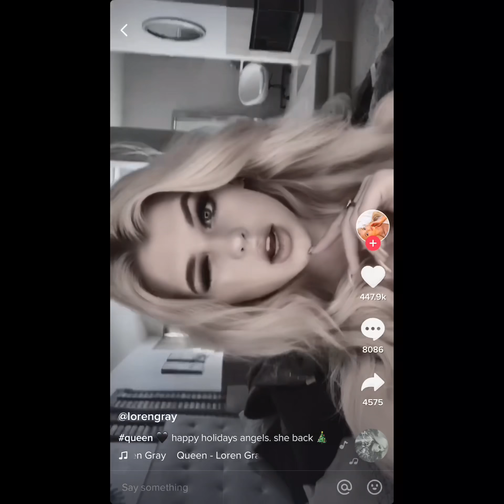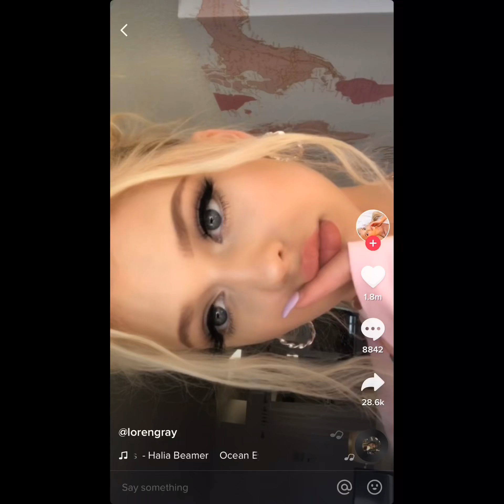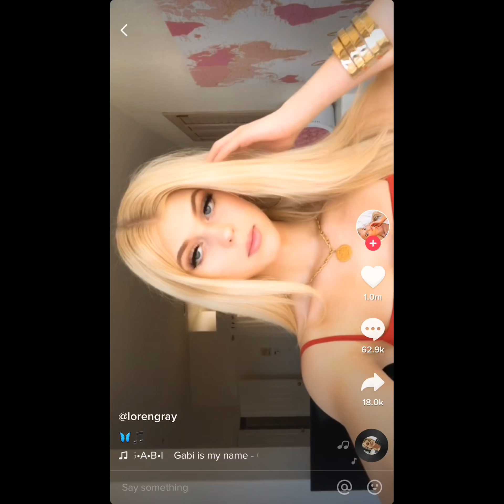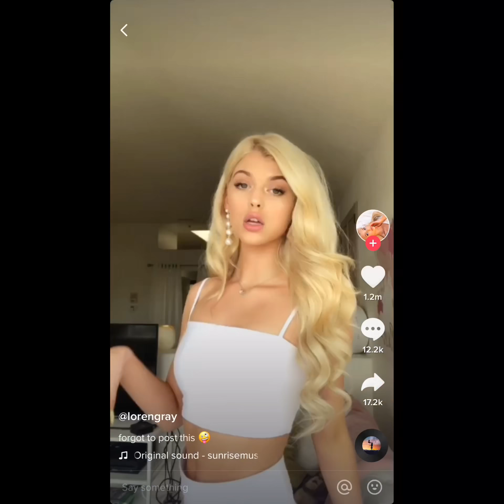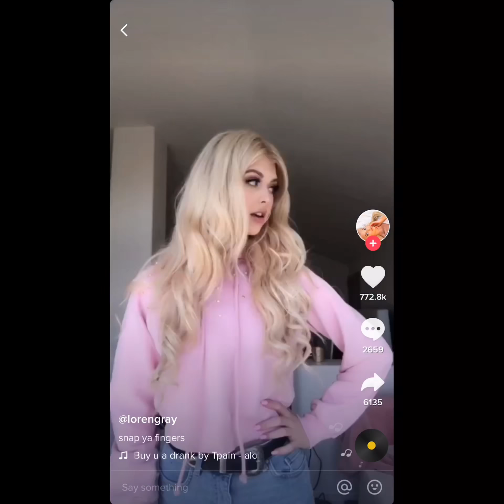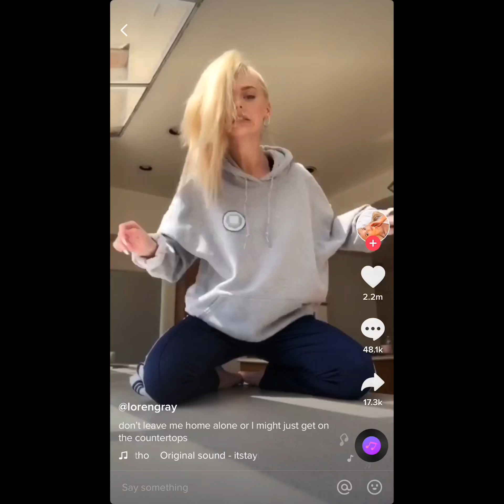LOREN GRAY TIK TOK COMPILATION / Лорен граи тик ток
Hey! Let’s grow as a channel, videos each week!